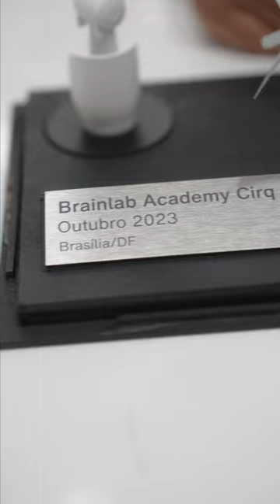Dr Rodrigo Lima - Cirurgia Robótica